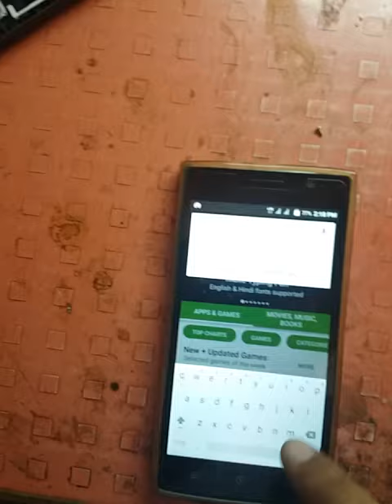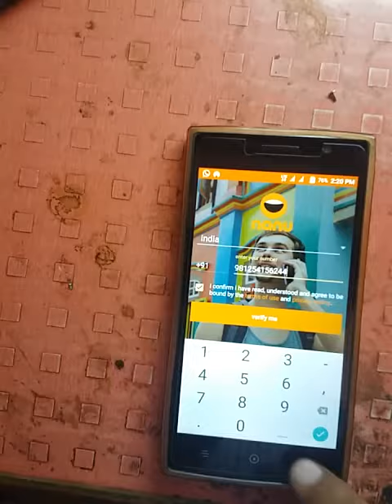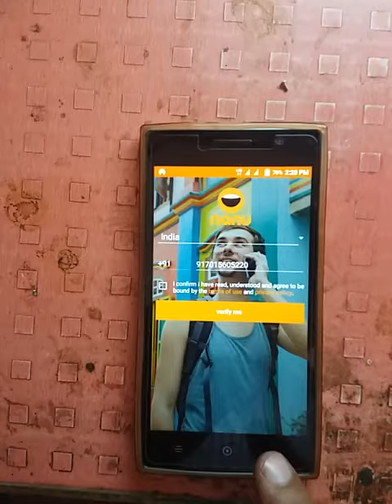Free Calling all over india